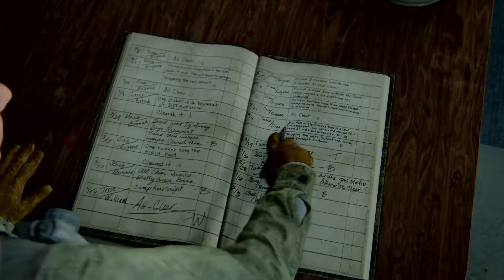The Last of Us™ Part II - Walkthrough Part 1 - Intro.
The Last of Us Part II includes the full campaign and my play-through. This is part 1 of what is going to be a series divided into parts. All the content and characters are owned by Naughty Dog and SIE Sony interactive entertainment.